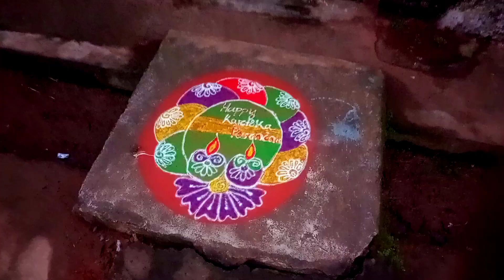ରାତି 4 ଟାରୁ ଉଠିକି ଗଲୁ ଡ଼ଙ୍ଗା ଭସେଇ 🛶 କାର୍ତ୍ତିକ ପୁର୍ଣିମା vlog